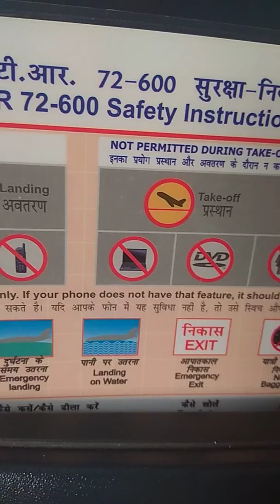Take off, Delhi, ATR 72-600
Take off from IGI International Airport, New Delhi, on a chilly foggy/smoggy morning on board an ATR 72-600 aircraft.